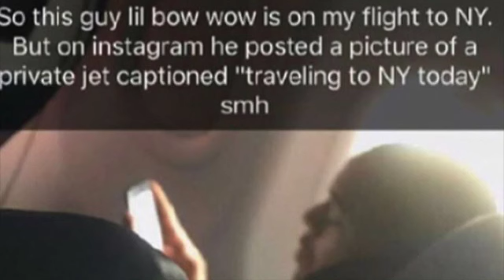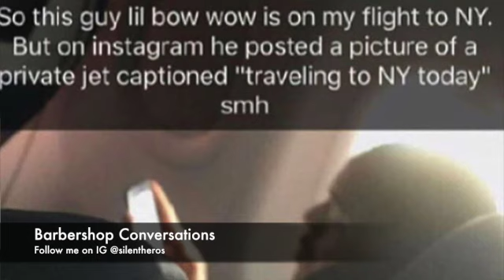SHAME!Bow Wow caught Lying on IG!Says flying Private when Flying Coach!